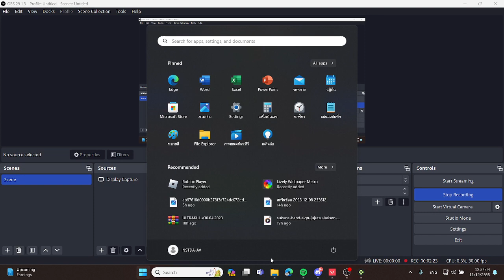fifth game after reveal rank (explain next 4 day clip)